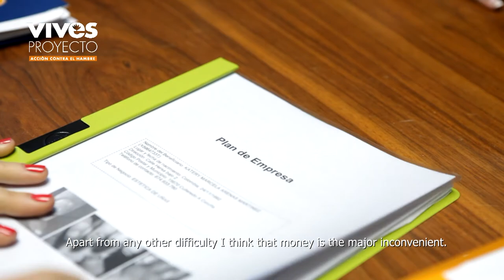Fundación Ronsel y Vives Proyecto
Marcela Arenas y Eduard Sastre, nos cuentan como el apoyo de Ronsel en A Coruña (Galicia) ha sido imprescindible para hacer realidad su idea de negocio. Hablan de la importancia de sentirse respaldados por una entidad con experiencia en asesorar a emprendedores.